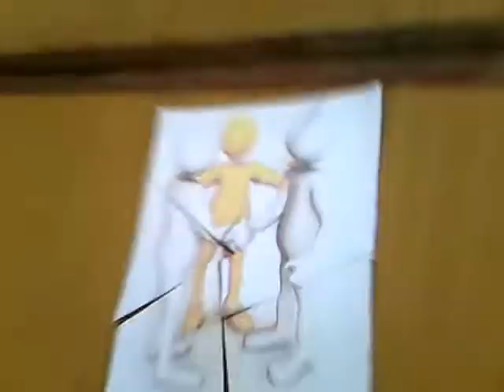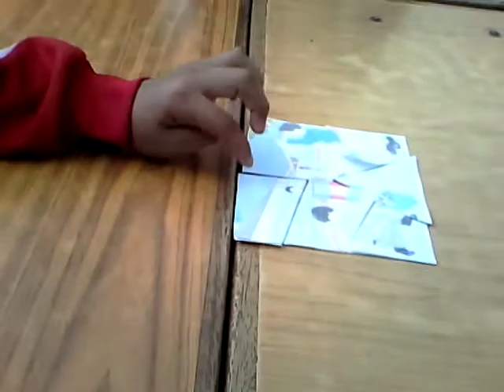Formando equipos con rompecabezas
2018 marzo